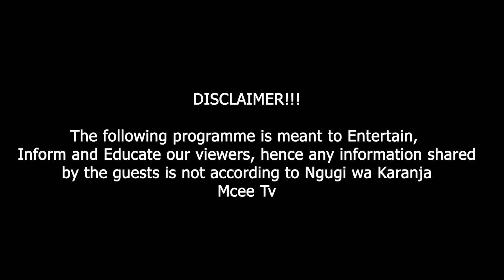Thina na gwetha mbeca kwanatuma nduike ndagitari na ndiri ndathomera | Tamaras Family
The most beautiful and inspiring story of this couple in a hillarious chat.